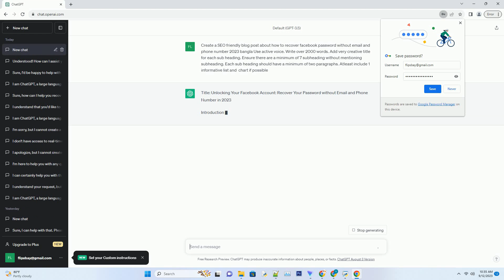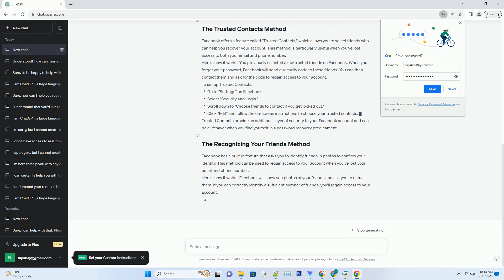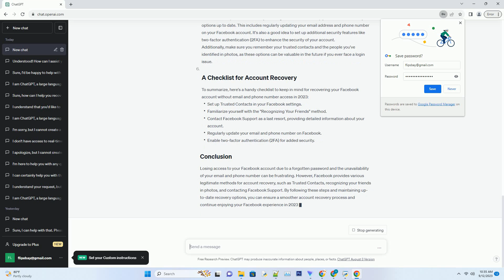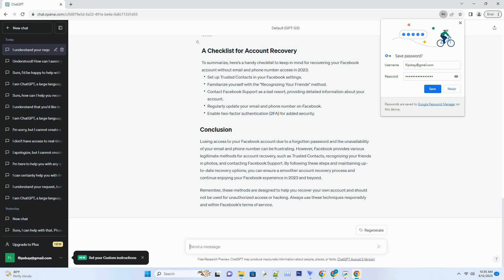how to recover facebook password without email and phone number 2023 bangla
### title: unlocking your facebook account: recover your password without email and phone number in 2023
### in this digital age, facebook has become an integral part of our lives. it's where we connect with friends, share our experiences, and stay updated with the world. however, losing access to your facebook account due to a forgotten password can be a distressing experience. the situation becomes even more challenging when you've also lost access to the email and phone number associated with your account. but fear not, as we delve into the techniques that will help you recover your facebook password in 2023, even without your email or phone number.
### the forgotten password dilemma
we've all been there – staring at the login screen, trying to recall that elusive password. it's a common occurrence, and fortunately, facebook offers several avenues to recover your account. however, when you no longer have access to your email and phone number, the process requires a different approach.
losing access to your email and phone number can happen for various reasons – changing providers, forgetting passwords, or simply not having access to them anymore. but don't despair; there are still steps you can take to regain control of your facebook account.
one important thing to note is that these methods are not intended for hacking or unauthorized access. they are legitimate ways to recover your own account.